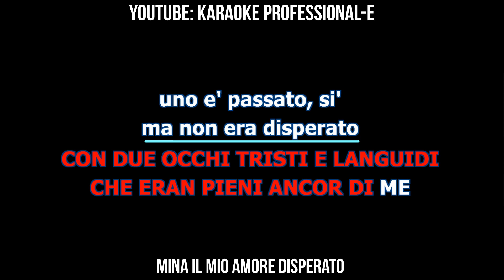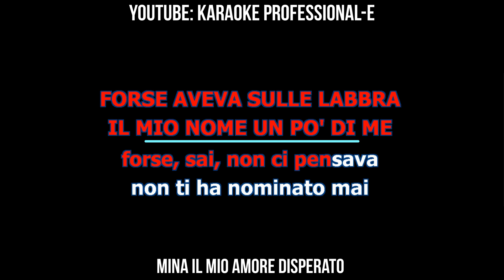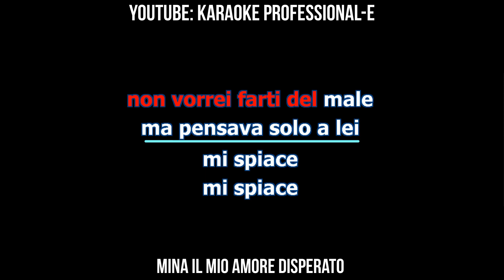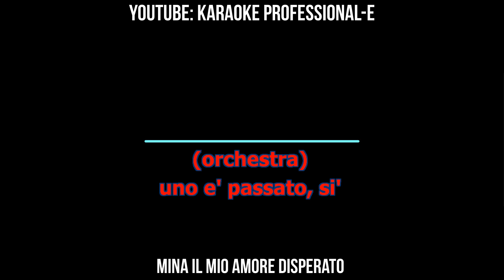mina il mio amore disperato con cori karaoke professionale